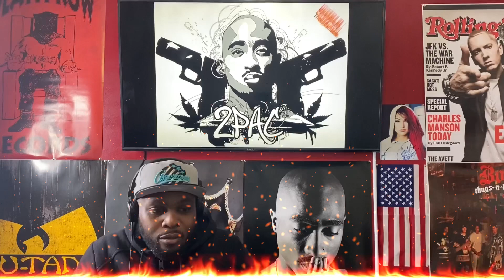THE GAME FT. 2PAC (ONE DAY AT A TIME) [REACTION] 🤭😳🔥🙌🏾